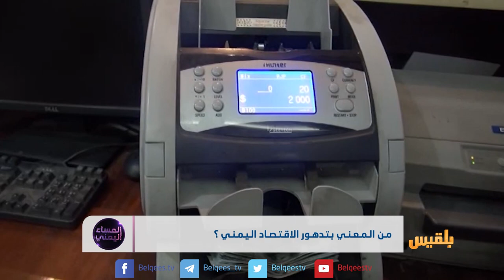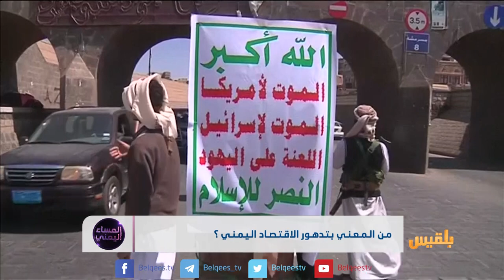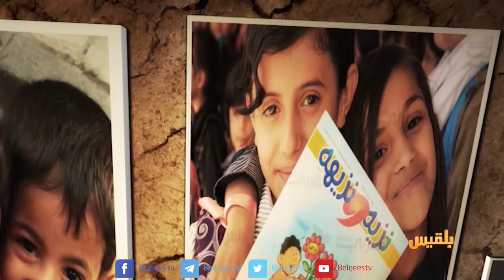المساء اليمني | الوضع الاقتصادي في بلد تحت رحمة المساعدات | تقديم: آسيا ثابت